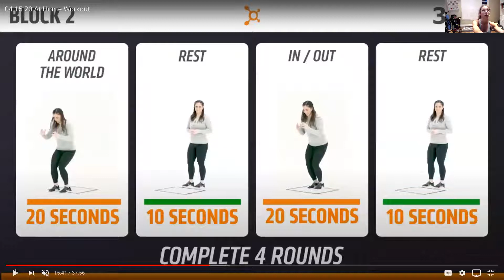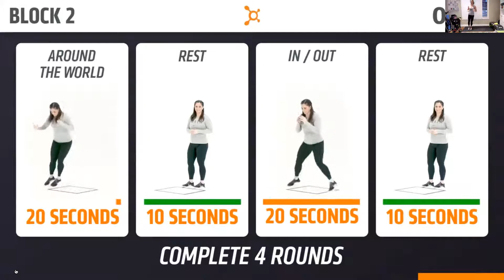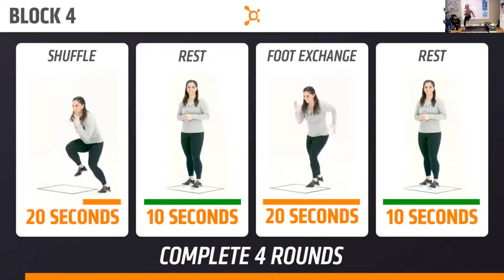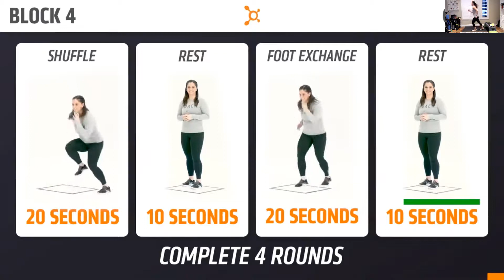Orangetheory Workout 4.15 - Coach Becky OTF Alamo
Upper Body and Agility